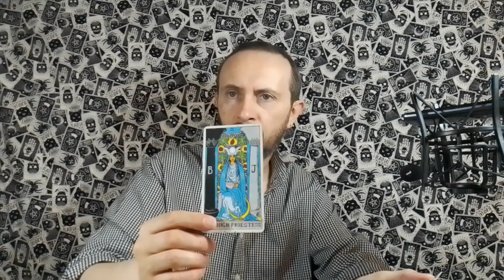PISCES TAROT ♓️ A BRIGHTER FUTURE IS WAITING FOR YOU, BUT YOU MUST FIRST DO ALL THIS HEALING WORK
This is a general tarot reading for the astrological sign of Pisces in Sun, Moon, Rising and Venus placements.

Joe